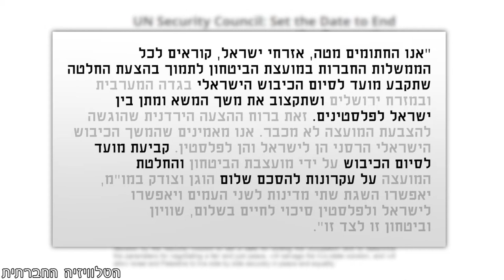רוח גבית ישראלית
בהמשך לעצומה של ישראלים שקראה לפרלמנטים באירופה להכיר במדינת פלסטין, יוזמים אישי ציבור ישראלים עצומה נוספת. העצומה מופנית אל חברות מועצת הביטחון של האו"ם וקוראת להן להצביע בעד קביעת מועד לסיום הכיבוש על פי ההצעה הירדנית. בימים אלו, הרכב מועצת הביטחון משתנה ולפלסטינים יש סיכוי טוב יותר לזכות ברוב של תשע חברות.